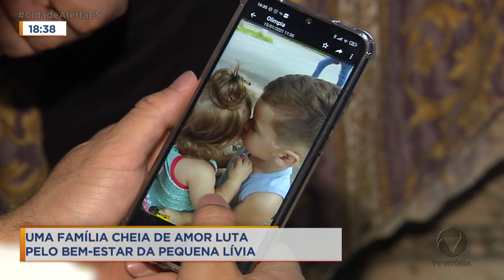Uma família cheia de amor luta pelo bem estar da pequena Lívia